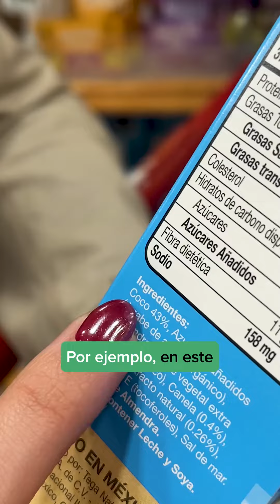¿Quieres elegir los mejores alimentos para tus hijos? Empieza por leer las etiquetas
¡El secreto es leer las etiquetas! Guarda este video y aprende a leer etiquetas nutricionales como un pro en tu próximo viaje al supermercado 🛒

👉🏻 ¡Sígueme para cuidar cuerpo, mente y espíritu!

🩺 Cédula 9499953 - Universidad de Monterrey
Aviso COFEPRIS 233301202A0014